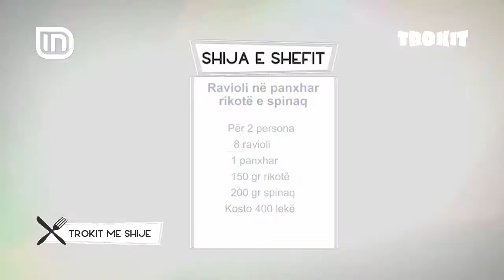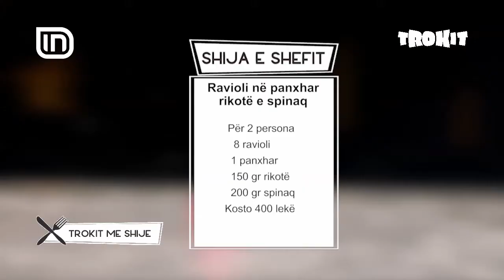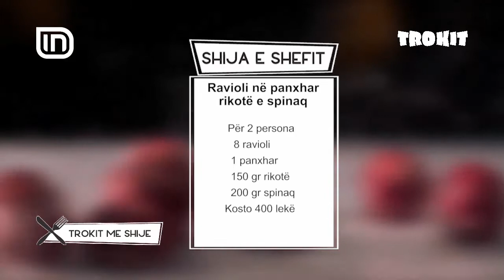Ravioli me krem spinaq dhe rikotë / Sallatë e tiganisur në Trokit 13/05/2019 | IN TV Albania